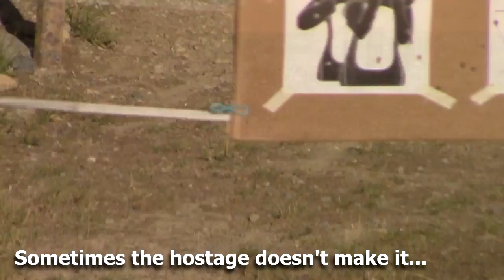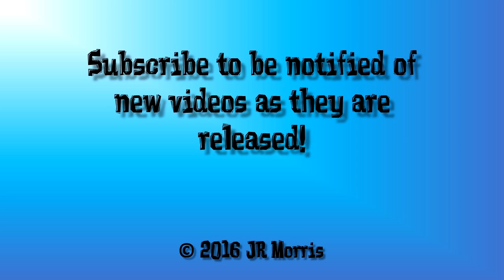Ron's first time at the pistol range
I went to the range with Ron and Jeremiah. Ron had never shot a pistol before, but I think he had a good time. I think he enjoyed it so much that he'll be back.